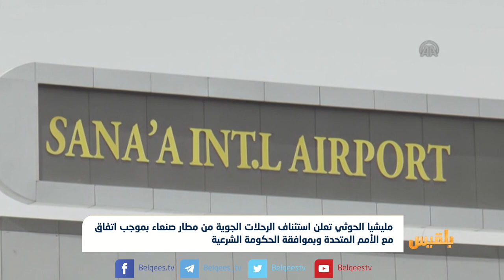مليشيا الحوثي تعلن استئناف الرحلات الجوية من مطار صنعاء| تقرير :ماهر أبو المجد